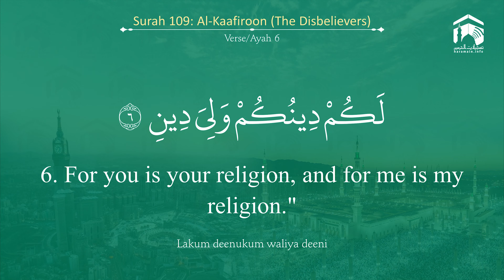Quran 109 Surah Al Kaafiroon سورة الكافرون Sheikh Ahmed Talib Hameed - With English Translation